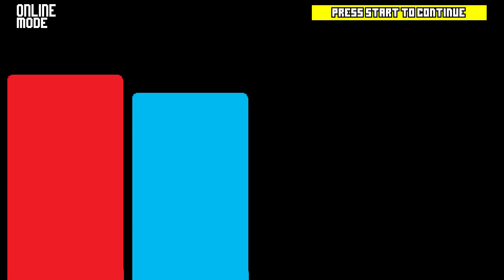【Rivals of Aether】勝ちたがりVS負けず嫌いの戦い-阿吽の二人組み-:Part2【実況プレイ】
前回に引き続きRivals of Aetherをプレイしていきます!
負けず嫌いな二人の真剣勝負は無言の戦いへと発展していくのでした。
一試合、一動画で投稿していきます!
短編シリーズです!

を中心にお借りしています!!